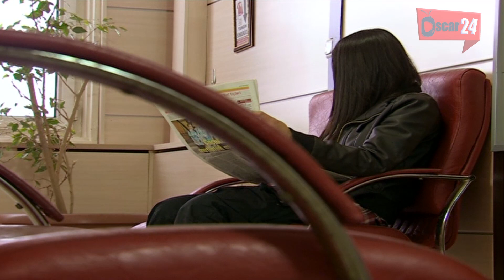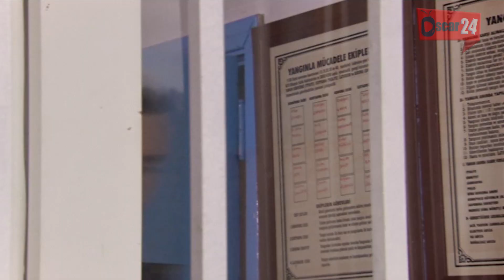المسلسل التركي رياح الوادي ـ الجزء الثاني ـ الحلقة 70 السبعون ـ مدبلج بالعربية ـ كاملة Reah Al w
المسلسل التركي ـ رياح الوادي ـ الموسم الثاني ـ ( المطاردة ـ الجزء الرابع ) دراما بوليسية شيقة
مسلسل رياح الوادي الموسم الثاني: يمثل هذا العمل الجزء الرابع من المسلسل الشيق "المطاردة" والذي حقق جماهيرية كبيرة في تركيا والوطن العربي.
أزقة مليئة بالمتاعب ... حياة متابعة للعشق والاحباط والألم، ومولدة للخصومات، ومضحى بها من أجل السعادة. الرياح التي تهب في وادي الرياح ستؤثر فيكم حتى تصل الى النخاع مسلسل مثير يحكي كيفية موازنة الأب المدير نجيب بين المحبة التي يكنها لزوجته وأولاده، وبين الكفاح من أجل انجاز عمله على أحسن وجه انه يتناول حكايات عشق المدير الوسيم الشجاع والقوي التي تنتهي بالفشل في كل مرة والتي توقعه في مأزق كبير وبين قوة الظلام الخفية، التي تعتزم بكل ما لديها من قوة لكي تستولي على الدولة، وتسعى إلى أن تحول العالم إلى سجن لا يعاش فيه. لذلك تصبّ جل اهتمامها على نيل هذا المنال. لكن هناك أناس يقفون ضد هذه القوة المظلمة ويكافحون من أجل الإنسانية. . . "
نجيب يلماز " عميد في الشرطة يهتم بأن لا يبتعد عن القانون والعدالة خلال كفاحه المستمر ضد هذه القوة.
 بطولة : جهاد الزعبي – مالك محمد – جهاد عبده – رنا زرقا – لمى شمندي – فاطمة أبو عقل – رولا ذيبان – رضوان عقيلي – سوسن ميخائيل – لينا ضوا – محمد قزاز – جوليا بدر – باسل حيدر .

Al MOTARDA HD
REYAH AL-WADY HD

Al MOTARDA HD
REYAH AL-WADY HD